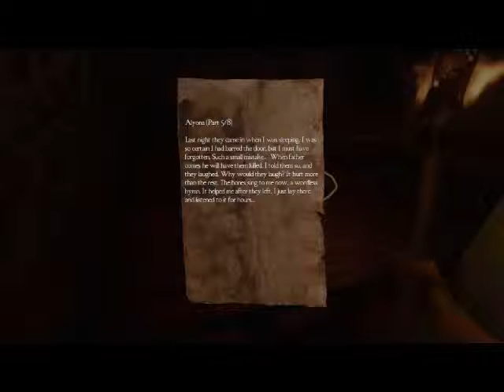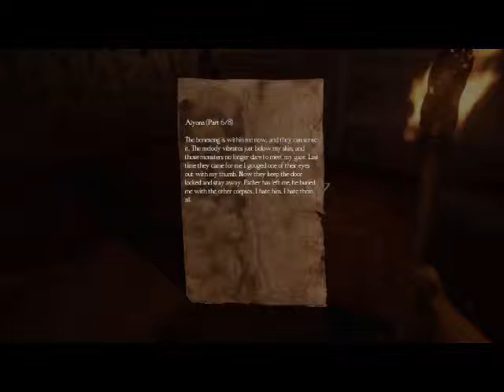STRANGE THINGS ARE HAPPENING!|Medusa's Labyrinth- Part 2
Things are kicking up a notch.